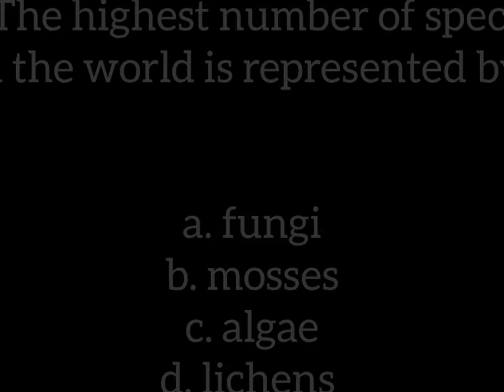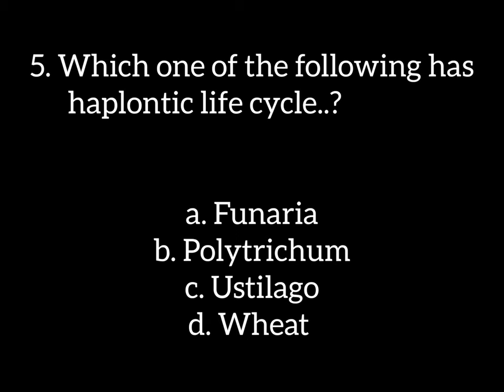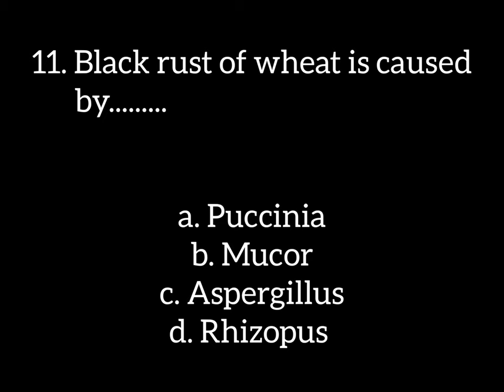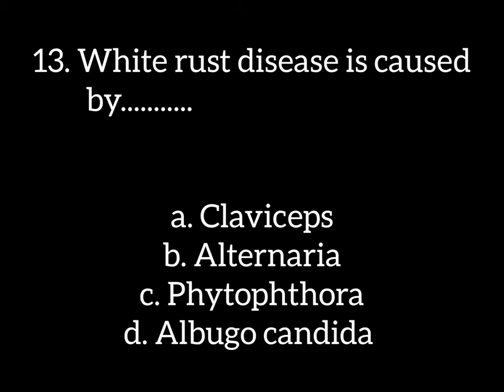Day80..NEET PYQS & ImpQuestions of Bio(Kingdom-Fungi)Questionseries Challenge..365Days.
Musician: ASHUTOSH..